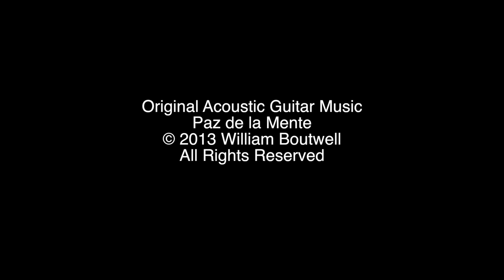Sculpting a Draft Horse in Clay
A short demo on sculpting a horse with water-based clay (Laguna #10 EM100) and preparing it for drying and firing.